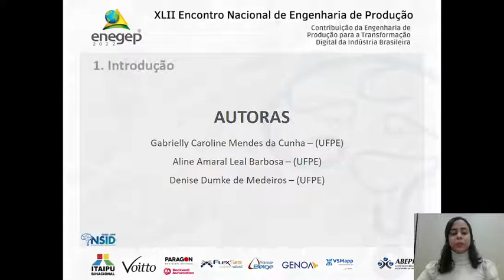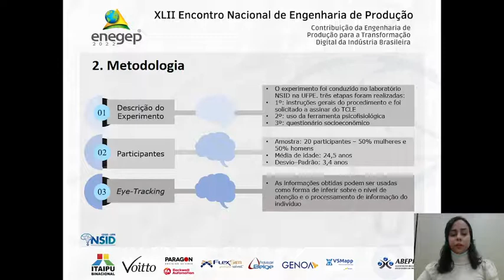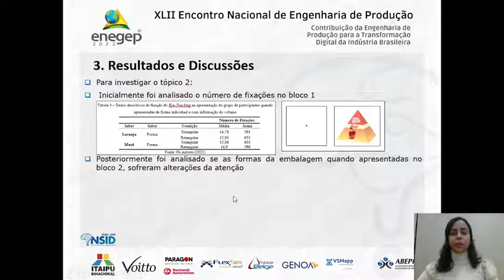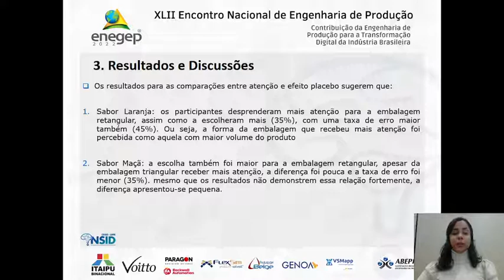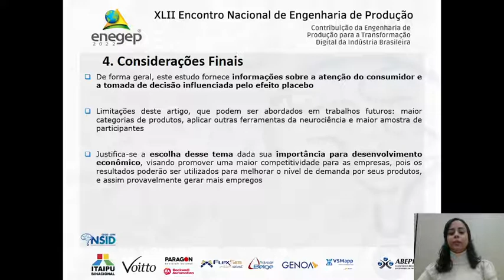ANÁLISE DA RELAÇÃO ENTRE ATENÇÃO DO CONSUMIDOR E O EFEITO PLACEBO EM EMBALAGENS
Gabrielly Caroline Mendes da Cunha - Programa de Pós-Graduação em Engenharia de Produção
Aline Amaral Leal Barbosa - Programa de Pós-Graduação em Engenharia de Produção
Denise Dumke de Medeiros - Depto. Engenharia de Produção